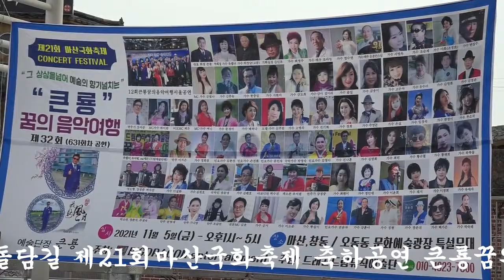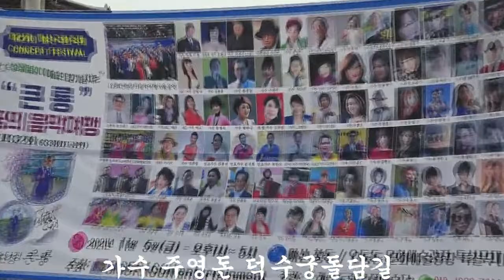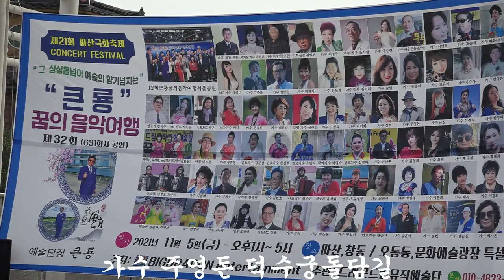가수 주영돈 덕수궁돌담길 큰룡꿈의음악여행 콘서트페스티벌 드래곤드림예술단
가수 주영돈 덕수궁돌담길 축하공연 큰룡꿈의음악여행 콘서트페스티벌 드래곤드림예술단